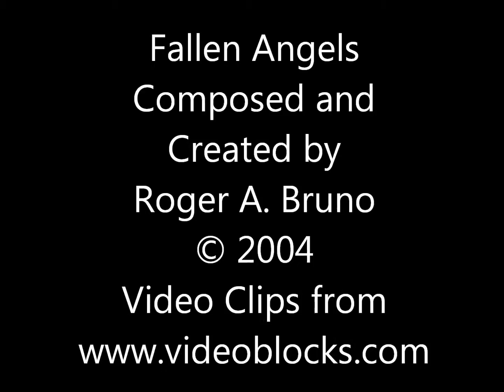Fallen Angels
In the year 2004 I was at a back yard party with band and I liked the lead guitar so well that as soon as I got home I composed and created this piece, "Fallen Angels" in the attempt to emulate the style he played at the party.
The music was composed and created from scratch by placing the midi notes on the bass & treble staff and assigning an instrument to each track. Then I converted it to an audio track and made further enhancements. All instrument tracks are my creation with the exception of the drums for which I used purchased audio files. Some of the audio files used were created by me, for example, the intro is an audio of my doing.